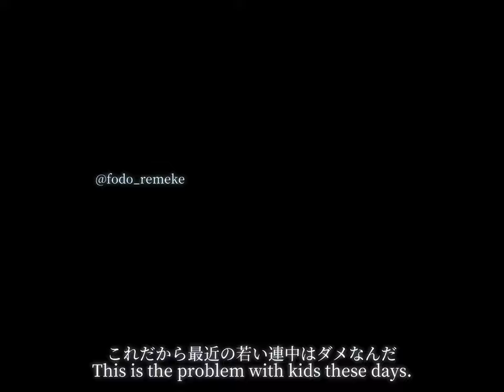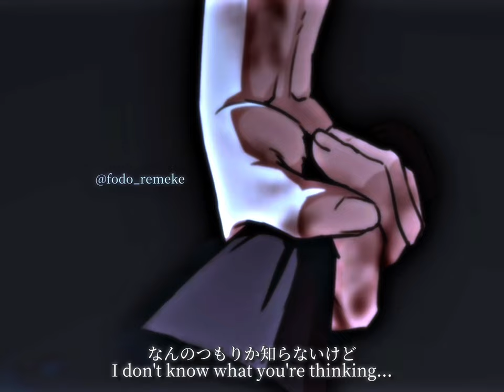Lookism Daniel Park VS Gun (fan animation)